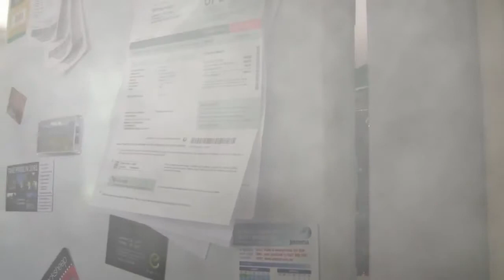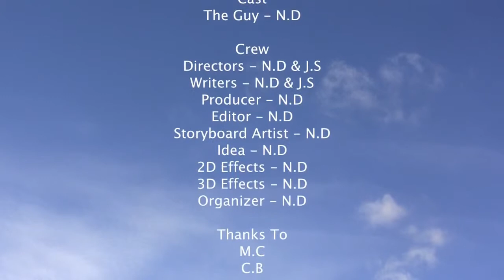The Guy S02E02 The Guy's Christmas Dinner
The Guy
Series Two
Episode Two - The Guy's Christmas Dinner

The Guy attempts to create a special dinner for Christmas! But it all goes horribly wrong!

Blue Earth Digital 2012